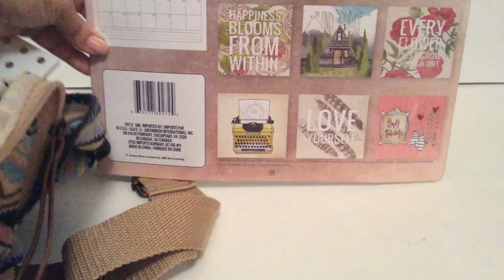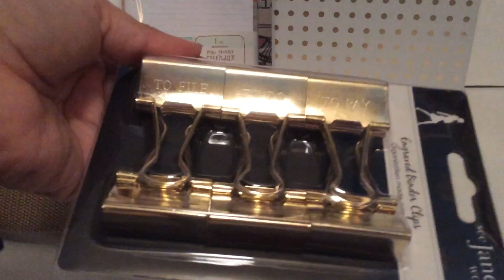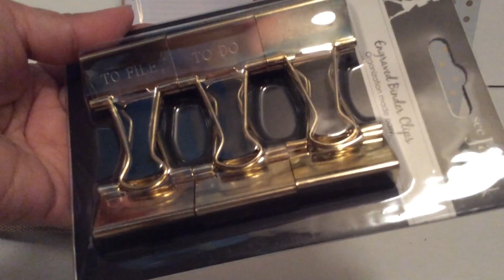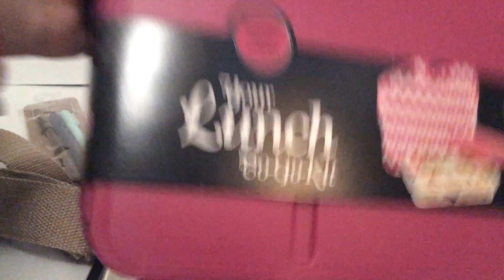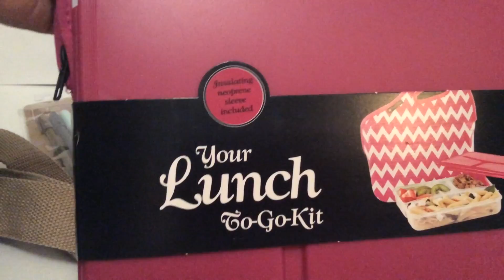💁 I Won A Giveaway By Carry Haulwell 💁